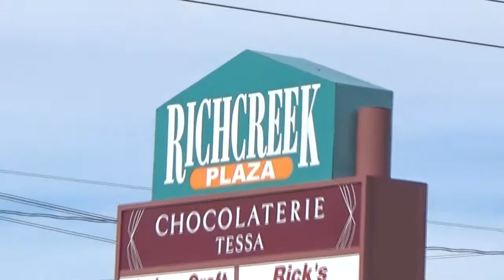Ninas Day Spa & Acupuncture Salon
7423 Burnet Rd, Austin, TX 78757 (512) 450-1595/ Open 10-5 Mon.-Tues./ 10-6:30 Wed. -Sat. Closed Sundays.

     Since 1994 Nina’s Day Spa & Acupuncture has offered Austin the best in skin &
nail care as well as full body treatments.
    Mimi  along with her Husband Yen have been at this location for 25 yrs.
And work this family business to bring you specialized care in the Skin , Hair
 and Traditional Chinese Medicine  therapies . The right service is the most important
 part of the clients experience. Their old world style of service doesnt include
Fluff which means they bring these savings to you
With the lowest prices in Austin , Everyone can afford services at Ninas.
  They also offer specialty services such as microdermabrasion,
 permanent makeup, temporary eye-lashes and hair services.
  They offer a large variety of standard salon services from
 nails to waxing and glycolic peels.